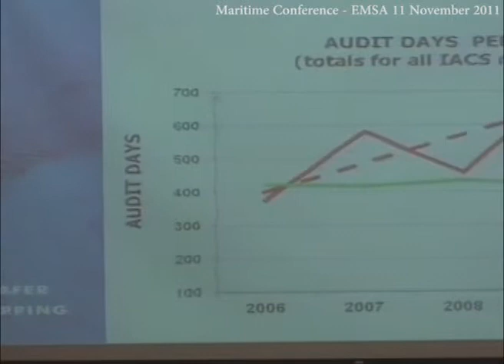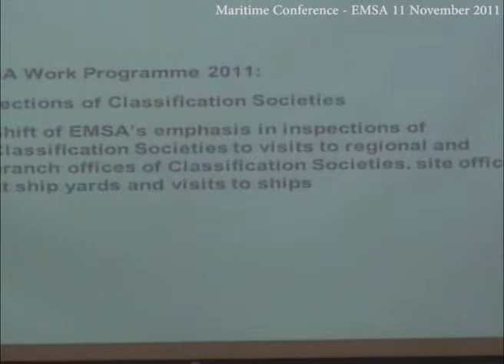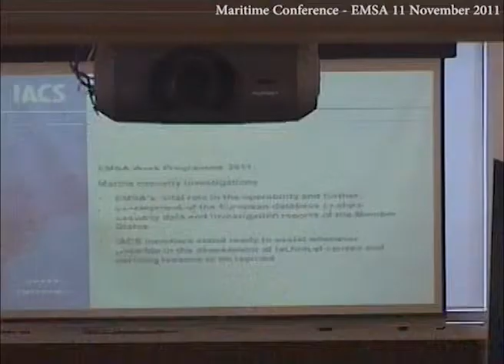Maritime Conference - Pavel Shikov, Chairman of IACS